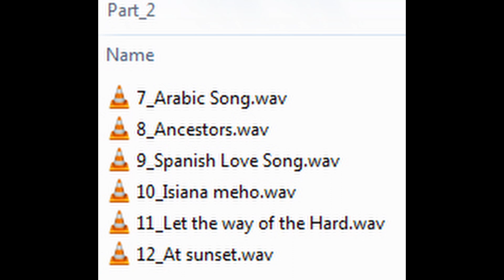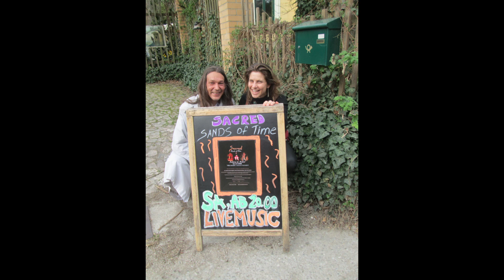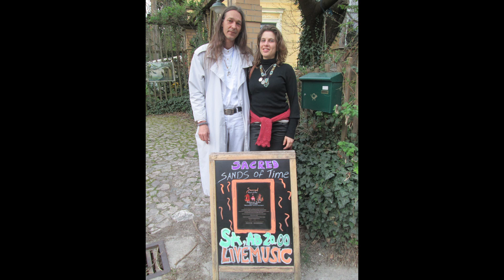7 Arabic Song - Zaman El Salam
Sacred Sends of Time  CD 1 + 2

Shiri und Arbor
Doppel CD - Mitschnitt aus dem Livekonzert
in der Villa Kreativ in Neulengbach Nö 2015

Shiri : Gesang, Obertongesang & akustische Gitarre
Arbor : PantaRayHarfe & Obertongesang

CD 1
1_Welcome
2_Sacred Sends of Time
3_for Erich
4_Shir Lamaalot
5_Armenian Spirit
6_El na Refa na la

CD 2

7_Arabic Song
8_Ancestors
9_Spanish love song
10_Isiana meho
11_ Let the way of the Heart
12_ Vavechhulu - At sunset